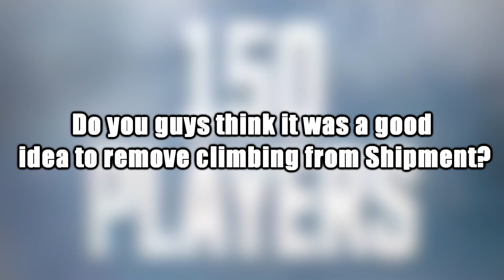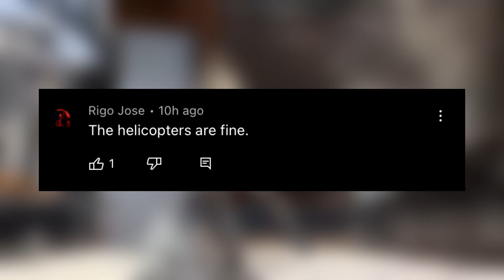#1 World Record Fastest Kill on Al Mazrah - Warzone 2.0 WTF Moments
📩Send us your clips, we will feature them!

We have interactive and original narration in our videos and we spend over 10 hours each day to bring you original, helpful and interactive call of duty warzone videos, we hope you enjoy our educational and helpful narration because we love to interact with you (our fan base) and we also hope you like our creative edits!

PLEASE DON'T SEND YOUR MOMENTS TO THIS EMAIL, WE ONLY ACCEPT MOMENTS THAT ARE SUBMITTED THROUGH THIS FORM

Enjoy our narrated Call of Duty daily highlights that we put our full effort to make as best as possible and we hope you like our warzone gameplay plays and wtf moments from top modern warfare cod pro players!

This channel is mainly call of duty warzone youtube channel, containing best warzone plays and funny warzone moments, if you enjoy these warzone best moments and warzone highlights then make sure to subscribe to this channel because we will be doing a lot more call of duty warzone plays and best call of duty moments, and we will also cover new warzone moments including warzone new seasons and warzone new gun content and new map and in general new call of duty update content. Don't miss these funny and best call of duty warzone highlights and plays!